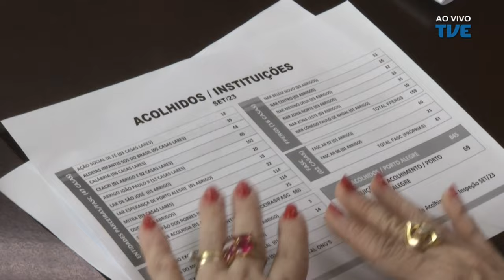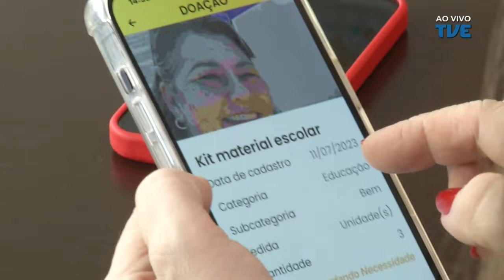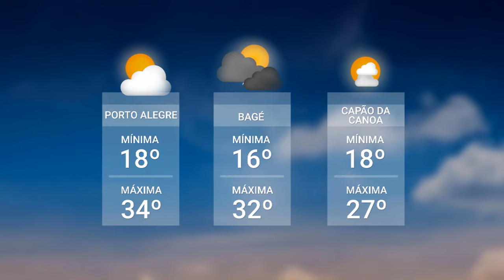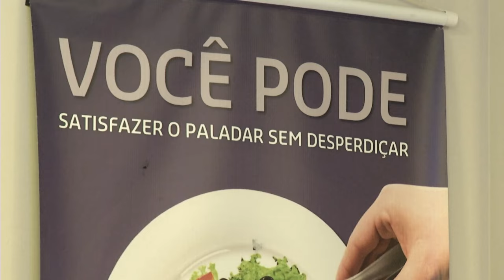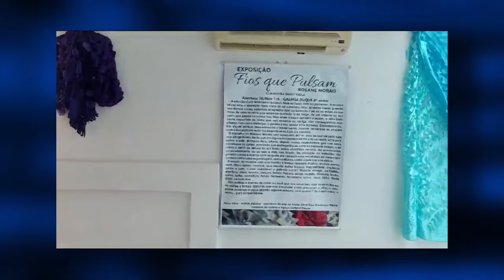Redação TVE - 27/12/2023